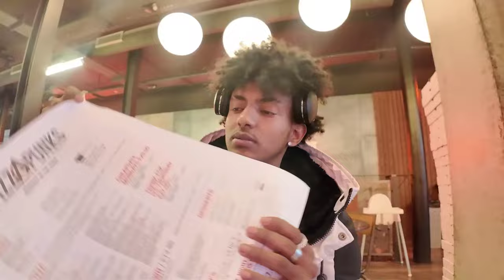Night life in Liverpool ምን ይመሰላል ? እንደዚም ኣለ 😱 mayka vlogs part 10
Welcome to an exhilarating journey on our channel KOLEL TIMES WITH MAYCA 🌟